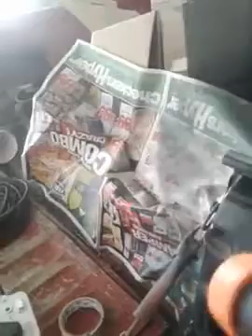How to Spray paint car with electric spray gun and 2K top coat Please SUBSCRIBE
My first time to use this electric spray gun with 2k top coat and my first spray job.    I think its very good for DIY.
Many more videos in future.
How to Spray paint my car with electric spray gun
How to Spray paint
How to Spray paint car
Spray paint with electric spray gun
Spray paint 2k top coat with electric spray gun
custom spray painting
spray painting with spray gun
spray painting
advanced spray painting
Can i Spray paint 2K top coat with electric spray gun
Can i Spray paint top coat with electric spray gun
How to Spray paint top coat with electric spray gun
Spray paint top coat with electric spray gun